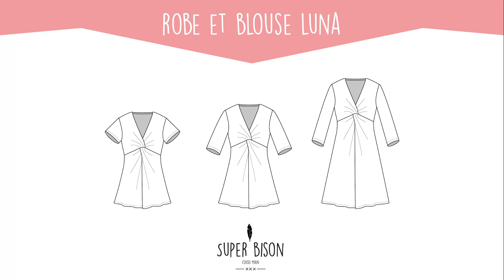Robe et Blouse Luna - Le dos (3/6)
Super Bison vous propose un nouveau patron pour femme, adapté à la maternité : Luna !
Ce modèle comporte un élément inédit à réaliser : une torsade.
Mais pas de soucis, nous vous accompagnons pas à pas.

Cette troisième vidéo regroupe deux étapes du montage de la robe/blouse Luna : l'encolure dos et la découpe dos.

Ce modèle a été réalisé dans un tissu @nuppuprintcompany